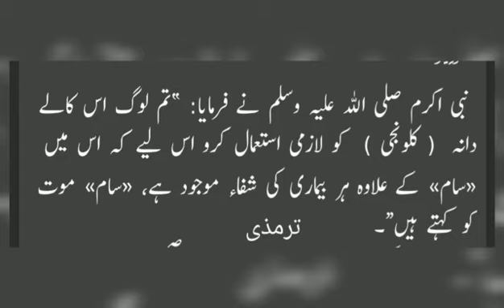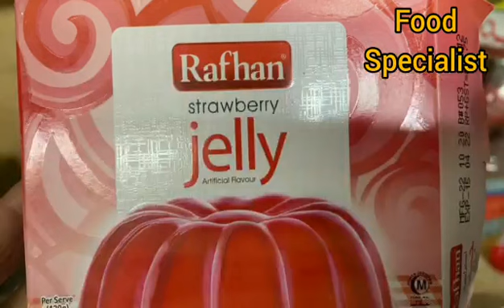Candy Custard delight | trifle | Custard Dessert | Simple and easy-way to decorate custard